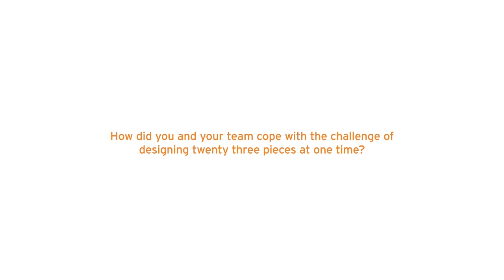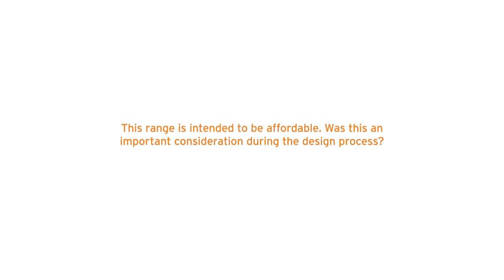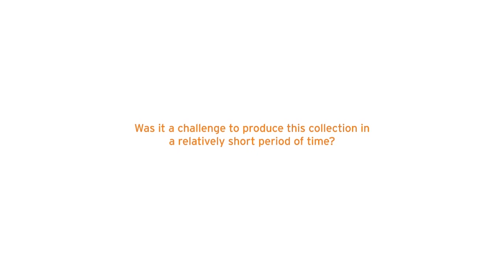Marc Newson Interview with Caroma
Internationally renowned designer, Marc Newson shares his experience in collaborating with Caroma to bring you the Caroma Marc Newson Bathroom Collection.